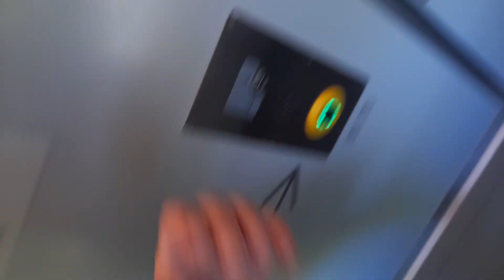Aldo a CALDE LAGO MAGGIORE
Staz a binario unico